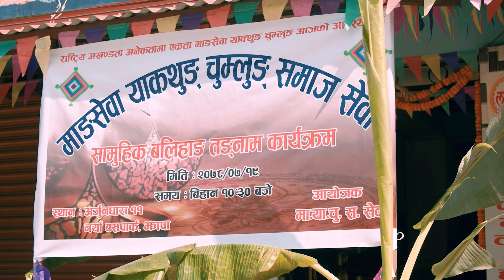MANGSEWA YAKTHUNG CHUMLUNG (Deusi - 2022/2069 BS.)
माङसेवा याक्थुङचुम्लुङ विर्तामोड द्वारा आयोजित सामुहिक देउसी–भैलो, बलिहाङ तंङनाम कार्यक्रम – २०७८ को अवसरमा स्थानिय सदस्यहरु द्वारा आफ्नो रितिरिवाज र परम्परालाई निरन्तरता दिदै च्याभ्रुङ नाच र विभिन्न नृत्य सहितको पुरा भिडियो ।